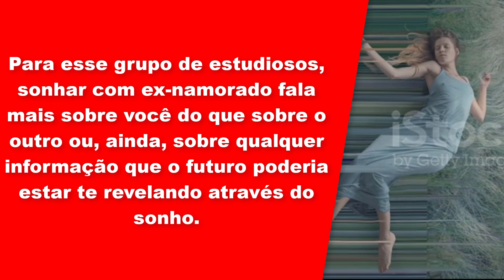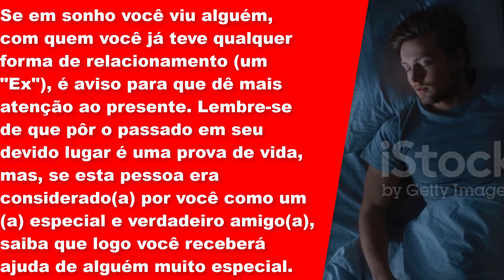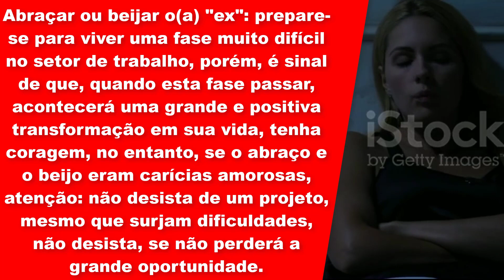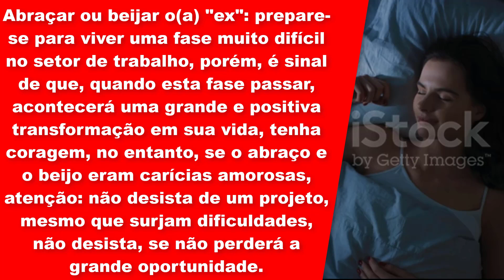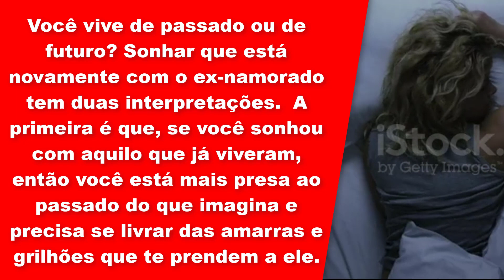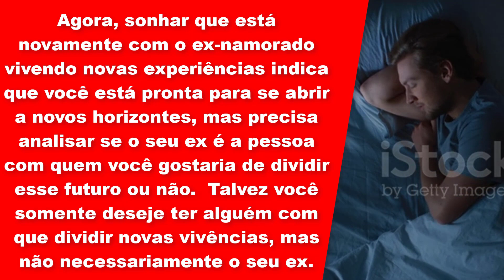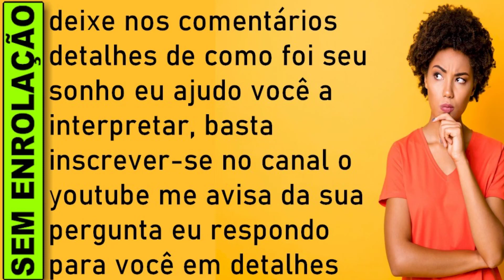🔥 O QUE SIGNIFICA SONHAR QUE ESTÁ NOVAMENTE COM O EX NAMORADO, SONHAR COM EX NAMORADO LIVRO DO SONHO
SIGNIFICADO SONHAR QUE ESTÁ NOVAMENTE COM O EX NAMORADO, QUAL SIGNIFICADO SONHAR COM EX NAMORADO JOGO DO BICHO

SONHAR QUE ESTÁ NOVAMENTE COM O EX-NAMORADO
Você vive de passado ou de futuro? Sonhar que está novamente com o ex-namorado tem duas interpretações.  A primeira é que, se você sonhou com aquilo que já viveram, então você está mais presa ao passado do que imagina e precisa se livrar das amarras e grilhões que te prendem a ele.

Agora, sonhar que está novamente com o ex-namorado vivendo novas experiências indica que você está pronta para se abrir a novos horizontes, mas precisa analisar se o seu ex é a pessoa com quem você gostaria de dividir esse futuro ou não.  Talvez você somente deseje ter alguém com que dividir novas vivências, mas não necessariamente o seu ex.

O que significa sonhar com ex?
Sonhar com ex-namorado, para alguns psicólogos e psicanalistas, ao contrário do que imaginamos, nada tem de ligação com a última pessoa com que você se relacionou amorosamente.
Para esse grupo de estudiosos, sonhar com ex-namorado fala mais sobre você do que sobre o outro ou, ainda, sobre qualquer informação que o futuro poderia estar te revelando através do sonho.
Mas, para nós que estudamos além da parte psíquica e os astros e o mundo imaterial, afirmamos a você que sonhar com ex-namorado tem mais a lhe dizer do que só sobre você mesmo.
Vem com a gente que, ao longo do artigo, iremos te mostrar todos os possíveis tipos de sonhar com ex-namorado e seus mais diversos significados, com dicas e conselhos bem preparados para te ajudar.

Se em sonho você viu alguém, com quem você já teve qualquer forma de relacionamento (um "Ex"), é aviso para que dê mais atenção ao presente.

Lembre-se de que pôr o passado em seu devido lugar é uma prova de vida, mas, se esta pessoa era considerado(a) por você como um(a) especial e verdadeiro amigo(a), saiba que logo você receberá ajuda de alguém muito especial.

Caso tenha conversado amistosamente com um(a) "ex", o aviso é para que não cobre tanto de você mesmo, aprenda a relaxar. Brigar com um(a) "ex", prepare-se: precisará de muita paciência para resolver um grande problema, não adiantará nada desesperar-se, tenha calma.

Se o(a) "ex" estava sozinho com você, é ótimo augúrio, algo que você deseja muito irá - se realizar e será algo inesquecível; se havia outras pessoas por perto, cuidado: não deixe que motivos bobos gerem grandes conflitos domésticos ou no setor de trabalho.

Abraçar ou beijar o(a) "ex": prepare-se para viver uma fase muito difícil no setor de trabalho, porém, é sinal de que, quando esta fase passar, acontecerá uma grande e positiva transformação em sua vida, tenha coragem, no entanto, se o abraço e o beijo eram carícias amorosas, atenção: não desista de um projeto, mesmo que surjam dificuldades, não desista, se não perderá a grande oportunidade.

Sonhar que está tendo relações sexuais com um(a) "ex' é sinal de que brevemente resolverá problemas que estão pendentes, boa sorte. Sonhar que se casa com o (a) "ex", saiba que alguém que há muito não vê, lhe fará uma grande surpresa.

Se, em sonho, você voltou a trabalhar com o seu(sua) "ex" chefe, é certeza de muita sorte no amor, surgirá alguém muito interessante na sua vida, não o(a) deixe escapar, e, se você já encontrou o seu amor, saiba que brevemente vocês farão uma linda viagem.

O que significa sonhar com ex namorado?
O que significa sonhar sonhar com ex?
O que significa sonhar com ex marido?
O que é sonhar com ex namorado?
O que jogar quando sonhar com ex namorado?
O que significa sonhar com ex namorado no livro dos sonhos?
O que significa sonhar com ex namorado jogo do bicho?
Qual é o significado de sonhar com ex namorado?
Qual o número da sorte sonhar com ex namorado?

sonhar com ex namorado morto

​​🔻⬇ Conecte-se comigo ⬇🔻
👦🏻|Criador: @soudelondrina
✉ Parcerias e Publicidade via DM